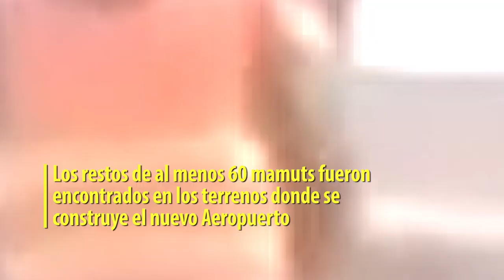Encuentran restos de 60 mamuts en nuevo Aeropuerto de Santa Lucía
Los restos de al menos 60 mamuts fueron encontrados en los terrenos donde se construye el nuevo Aeropuerto Internacional Felipe Ángeles, en Santa Lucía, Estado de México, informó el Instituto Nacional de Antropología e Historia.